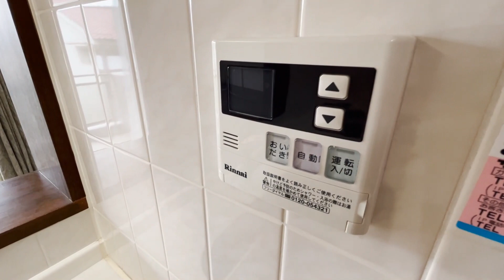ライオンズガーデン三鷹台202号室 分譲賃貸マンション オートロック 宅配ボックス 京王井の頭線 三鷹台駅 徒歩5分 3LDK 三鷹市井の頭1丁目【賃貸 内見 不動産 動画 お部屋探し ルームツアー】